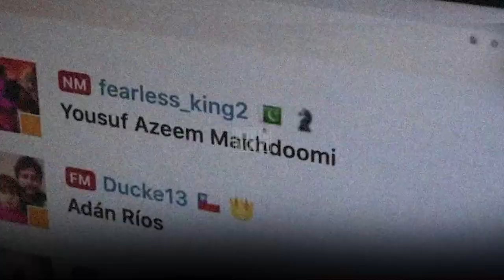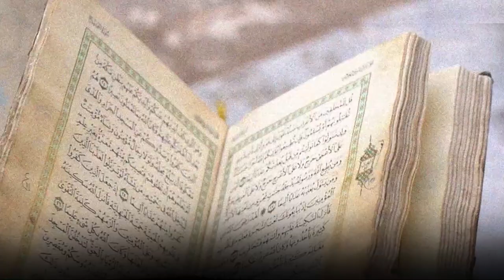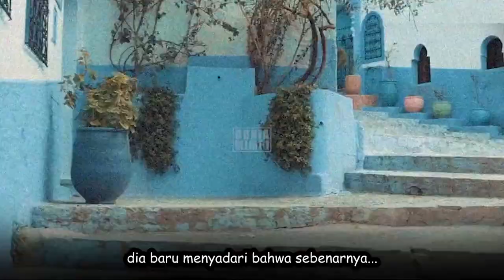Pemuda Meksiko Mualaf Karena Sering Bermain Game On Line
Kisah unik ini bercerita tentang pemuda Mexico yang menjadi mualaf karena sering bermain catur online, bersumber dari kanal youtube iERA yakni sebuah organisasi Islam Internasional yang didirikan di Inggris.
Setelah belajar tentang kebenaran, dia lalu menyadari bahwa tugasnya sebagai seorang muslim adalah berbagi tentang pesan indah ini.

(Video/Thu-bnail Picture just For Ilustration)